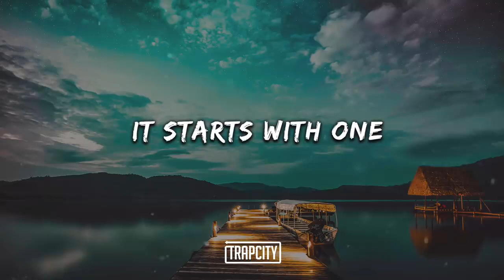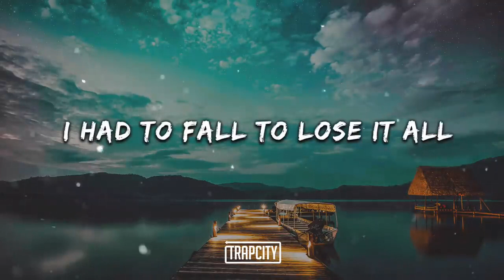Linkin Park - In The End (Mellen Gi \\ Tommee Profitt Remix) [Lyrics]